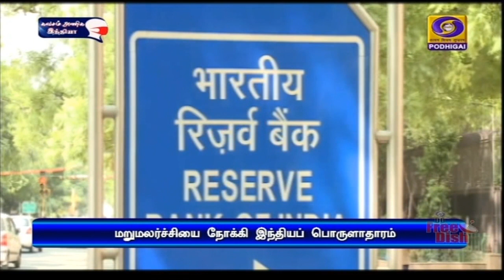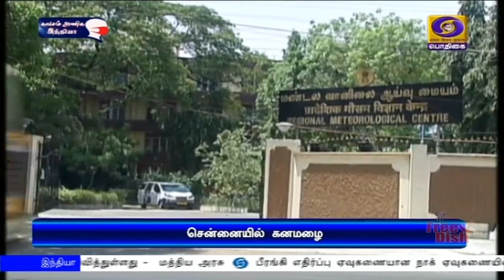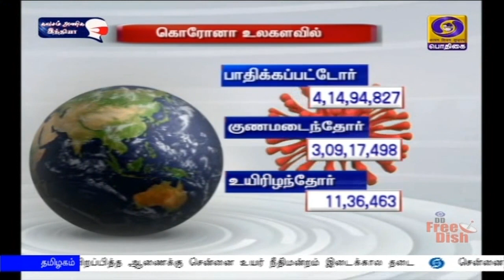பொதிகை இரவு 10.00 மணி செய்திகள் [22.10.2020]PodhigaiTamilNews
1)    22 கோடி மகளிருக்கு ஜன்தன் வங்கிக் கணக்கு உள்ளிட்ட பல்வேறு திட்டங்களை செயல்படுத்தி, அவர்களுக்கு அதிகாரம் அளிப்பதில் மத்திய அரசு உறுதியாகவுள்ளது: பிரதமர் நரேந்திர மோதி

2)   வெளிநாடுகளில் இருந்து வரும் பயணிகளுக்கு அனுமதி: சுற்றுலா விசாவை தவிர இதர விசா கட்டுப்பாடுகள் தளர்வு - உள்துறை அமைச்சகம் அறிவிப்பு

3)   வந்தே பாரத் திட்டத்தின்கீழ், இதுவரை 19 லட்சத்து 40 ஆயிரம் பேர் தாயகம் அழைத்து வரப்பட்டுள்ளனர் - வெளியுறவு அமைச்சக செய்தித் தொடர்பாளர்

4)     கொரோனா தடுப்பு மருந்து கண்டு பிடிக்கப்பட்டபின், அரசு செலவிலேயே
 மக்களுக்கு வழங்கப்படும் - முதலமைச்சர் எடப்பாடி பழனிசாமி

5)    தமிழகத்தில் பரவலாக மழை: சென்னையிலும் பல்வேறு பகுதிகளில் இடியுடன் கூடிய கனமழை